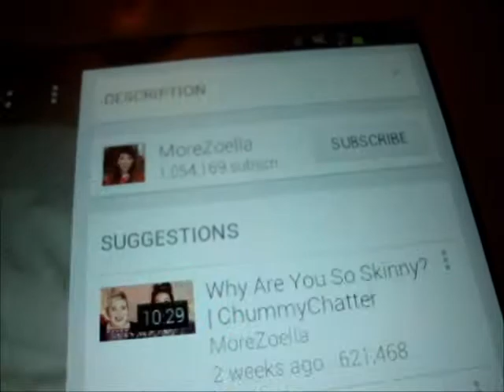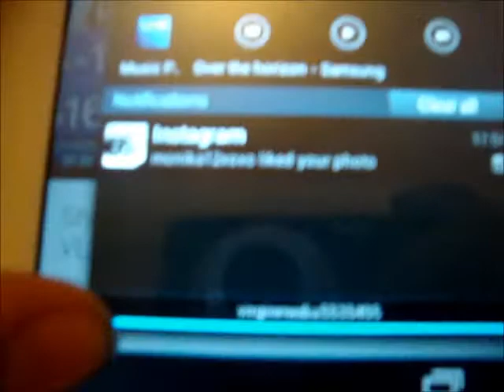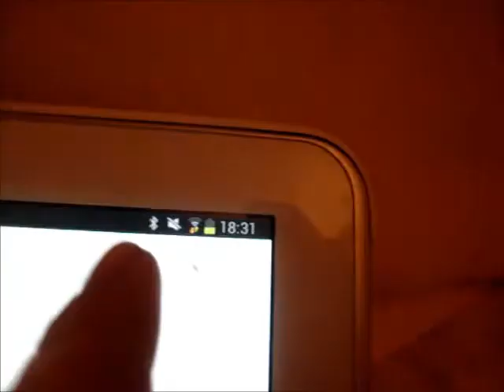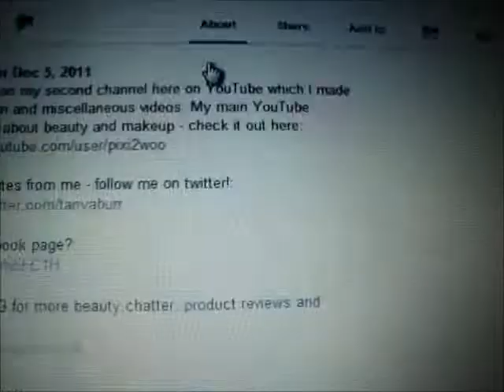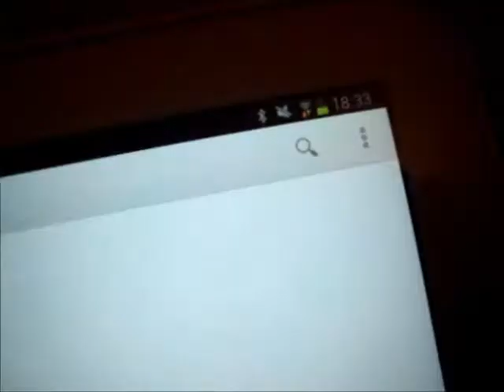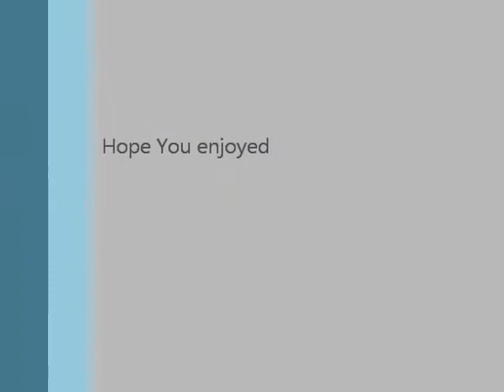Vlogmas day 2